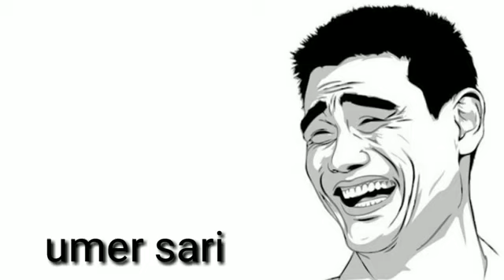Top Background Funny Music | De Lanz Tv